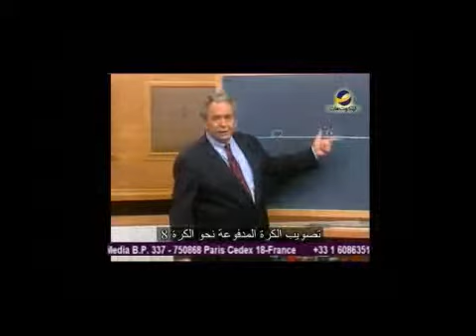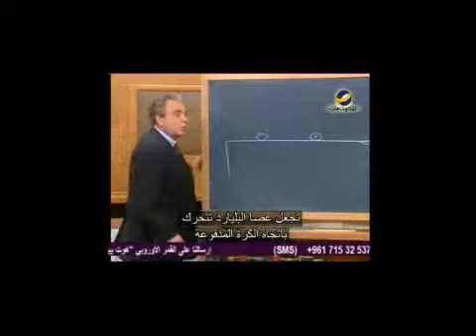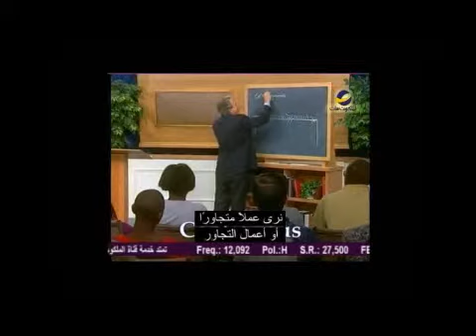هل لعبة البلياردو لها علاقة بحياتنا؟!.wmv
هناك أشياء كثيرة تحدث و تتوالى سلسلة من الأحداث بعدها ونحن نقف ونراقب.
كل ما تراه هو علاقة تجاور بين الأشياء وبعضها ولكنك لا تستطيع رؤية السبب الفعلي لححدوث هذه الأشياء. وهذا ما يسمى بالأرتباط الإعتيادي..
إن أردت أن تعرف المزيد عن كيف تجدد فكرك برجاء مشاهدة الحلقة كاملة على الرابط التالي